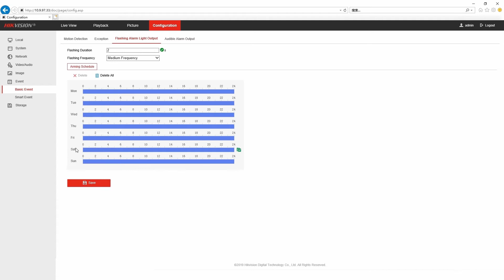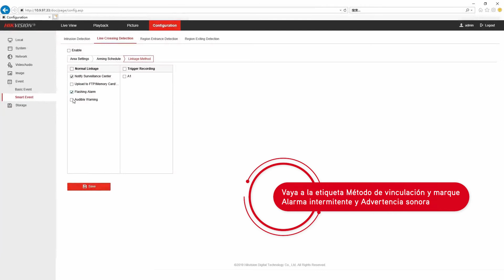Respuesta activa a eventos de intrusión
¿Quieres advertir a los intrusos con una alarma sonora y parpadeante? Conoce nuestra tecnología de luz estroboscópica y alarma de audio!